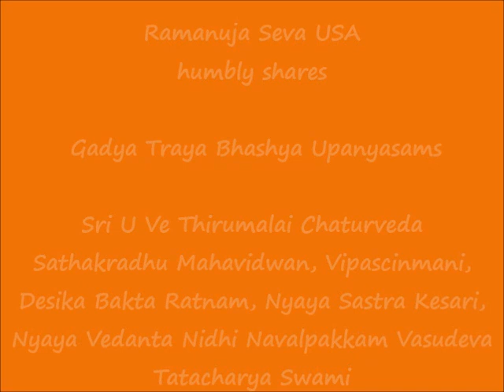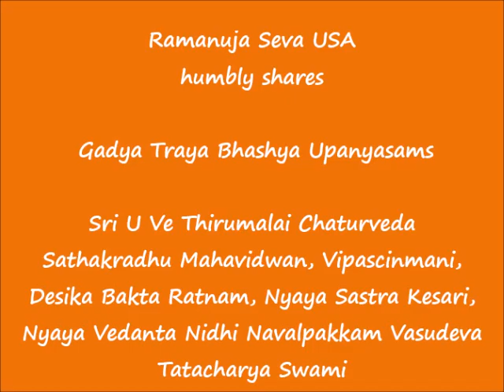15 - நித்ய கிங்கரோ பவ (nitya kinkarO bhava) - ஶரணாகதி கத்யம் (sharaNAgati Gadyam)